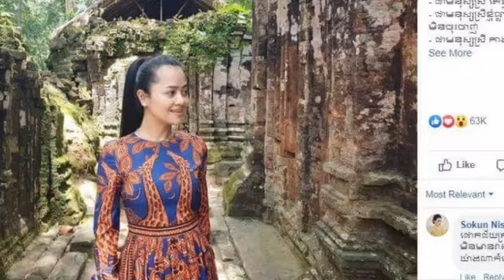អ្នកនាង សុគន្ធ នីសា ចូលខមិនក្នុងហ្វេសប៊ុកផេករបស់កញ្ញា ឳក សុន្ធកញ្ ថា ជាមនុស្សស្រីម្នាក់ ដែលទទួលបានជោ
អ្នកនាង សុគន្ធ នីសា ចូលខមិនក្នុងហ្វេសប៊ុកផេករបស់កញ្ញា ឳក សុន្ធកញ្ ថា ជាមនុស្សស្រីម្នាក់ ដែលទទួលបានជោគជ័យគ្រប់យ៉ាងដែល  Sokun Nisa joins Miss Park's Facebook page as one of the most successful women in the world.